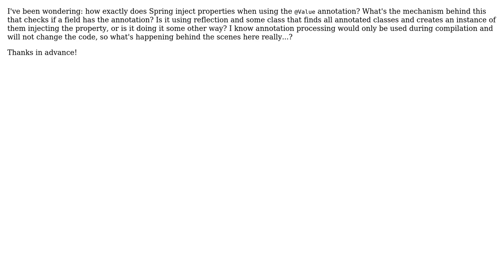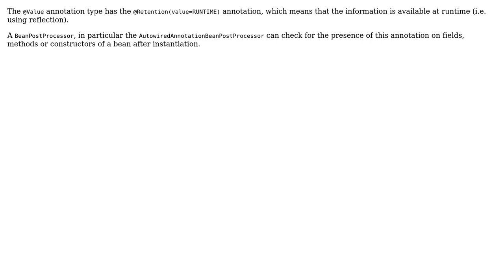How exactly does Spring inject properties when annotating with @Value? (2 Solutions!!)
How exactly does Spring inject properties when annotating with @Value?

With thanks & praise to God, and with thanks to the many people who have made this project possible! | Content (except music & images) licensed under CC BY-SA | Music | Images & others | With thanks to user herman user Evgeniy Dorofeev user carlspring and the Stack Exchange Network Trademarks are property of their respective owners. You are responsible for your own actions.